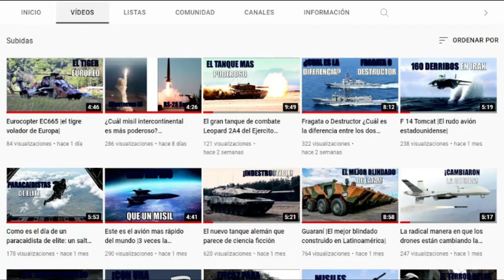Colombia inicia los trabajos de mantenimiento del submarino U206A Intrépido de la Armada